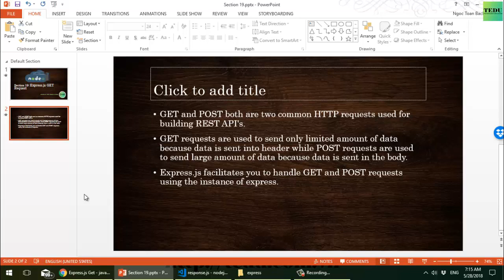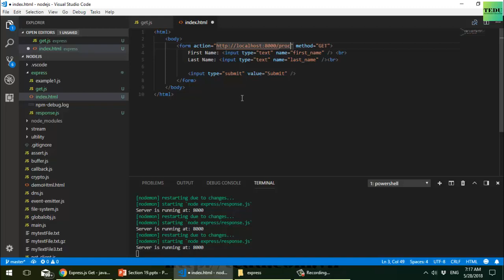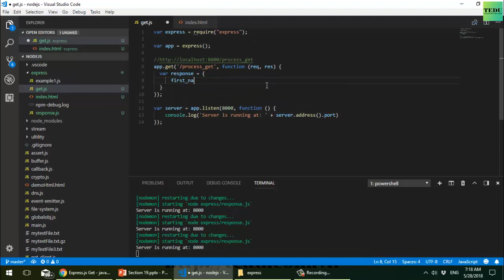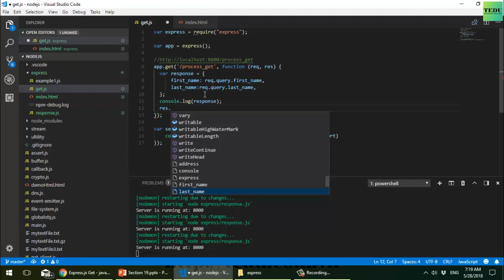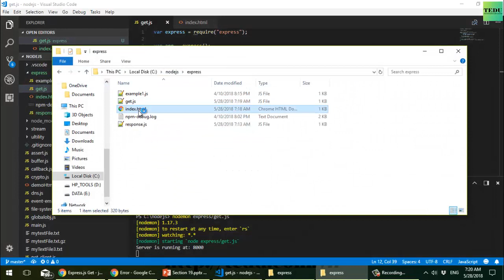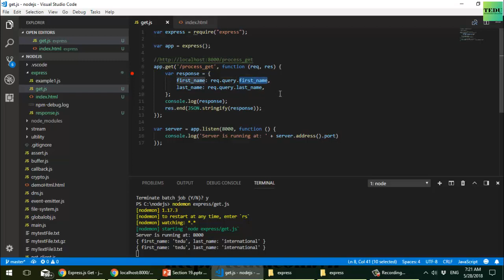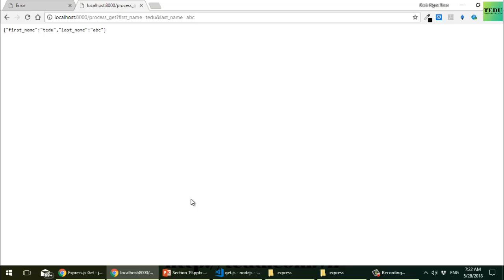NodeJS căn bản - Bài 19: GET Request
Bài 19 chúng ta sẽ học về cách xử lý GET Request rong Express Nodejs